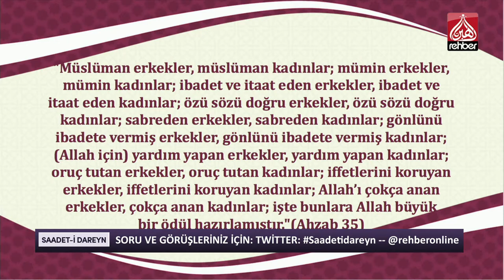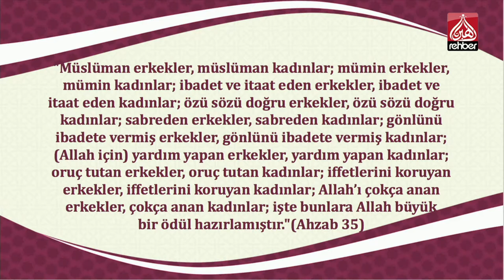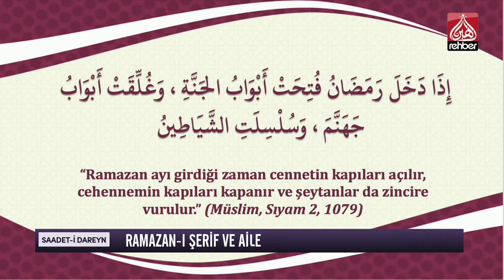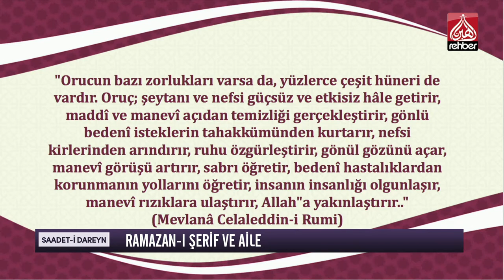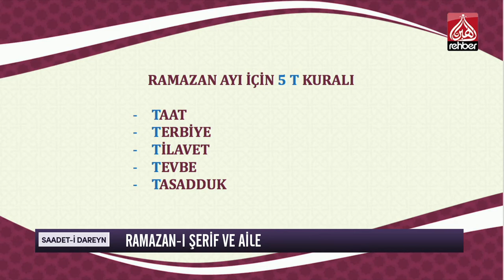Ramazan-ı Şerif ve Aile | Saadeti Dareyn